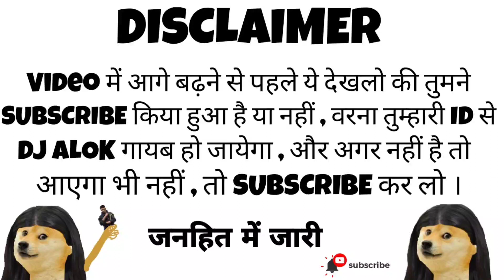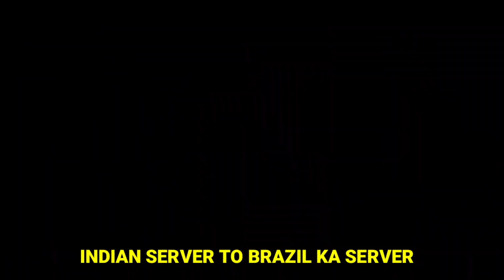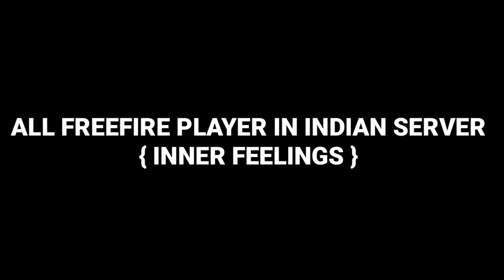FREEFIRE INDIAN SERVER vs OTHER SERVER ( ARCTIC BLUE BUNDLE , ELITE PASS DISCOUNT ) - DUAL FIST ARMY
FREEFIRE INDIAN SERVER vs OTHER SERVER - para SAMSUNG A3,A5,A6,A7,J2,J5,J7,S5,S6,S7,S9,A10,A20,A30,A50,A70 // FREEFIRE

In Today's Video u will get to know about FREEFIRE INDIAN SERVER vs OTHER SERVER...I HOPE U WILL LIKE THE VIDEO.

MY Free fire ID:- Varunbhai47

1.Garena Free Fire Indonesia
2.Garena Free Fire Brazil
3.Garena Free Fire Brasil
4.Garena Free Fire India
5.Garena Free Fire Singapore
6.Garena Free Fire Thailand

VIDEO OF BEST TIPS AND TRICKS ALWAYS AND EVER

1.Garena Free Fire Indonesia Live
2.Garena Free Fire Brazil Live
3.Garena Free Fire Brasil Live
 4.Garena Free Fire India Live
 5.Garena Free Fire Singapore Live
 6.Garena Free Fire Thailand Live

Tags 👇 (Ignore)

indian server vs indonesia server free fire
indian server vs brazil server free fire
freefire indian server vs other server
free fire india server vs pakistan server
free fire india server vs singapore server
free fire india server problem
free fire india server new event
free fire new elite pass discount event
free fire new elite pass discount kab aayega
break dancer bundle redeem code
arctic blue bundle redeem code
poker mp40 new redeem code
dual fist army
dj alok
how to get free poker mp40 in freefire
free poker mp40 redeem code
free fire poker mp40 glitch
new poker mp40 return
poker mp40 return date
poker mp40 return in free fire
how to get free titan scar in free fire
titan scar new redeem code
free google play codes
free google play gift cards codes
free redeem code today
free redeem code today freefire
free titan scar free fire
free titan scar code
dual fist army
dual first army
dfa
DFA
freefire free google play redeem code
pubg free google play redeem code
freefire
how to get free google play gift cards 2020
google play free redeem code new trick 2020